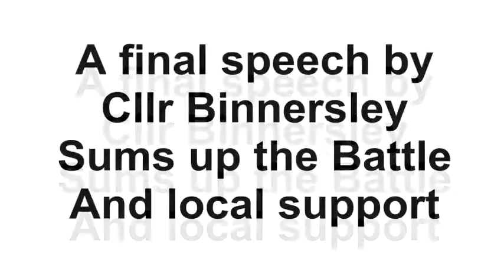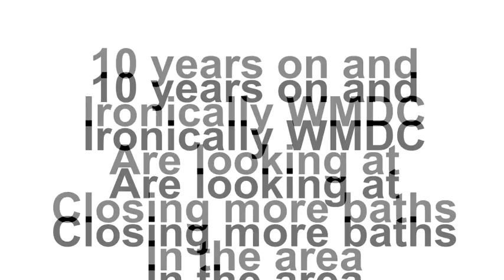"Save Lister Baths" Battle, Featherstone West Yorkshire, vid4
After a long, hard and dirty battle, Save Lister Baths supporters celebrate the end at The B&S Club.
Spirits ran high as they had done for many months despite many setbacks.
Ironically 10 years on WMDC are considering closing another 3 local baths. The local press reports of people taking up the fight to save them. The story looks set to continue.

Featherstone's Lister Baths swimming pool was opened in May 1910.  Thousands attended the opening ceremony which was carried out by coal mine owner John Cunliffe Lister. John gifted the amenity to the people of the town as a show of his appreciation for the work they did at the local collieries.